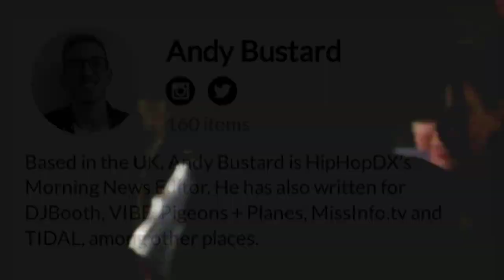CARDI B & OFFSET ROASTED FOR 'MORTAL KOMBAT' OUTFITS AT PARIS BALENCIAGA SHOW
We hope you enjoyed the video CARDI B & OFFSET ROASTED FOR 'MORTAL KOMBAT' OUTFITS AT PARIS BALENCIAGA SHOW, be sure to Like and Subscribe and turn on post Notifications so that you never miss an upload again, see you on the next one!

(𝗦𝗼𝗰𝗶𝗮𝗹 𝗠𝗲𝗱𝗶𝗮)

(𝗖𝗿𝗲𝗱𝗶𝘁𝘀)

𝙎𝙘𝙧𝙞𝙥𝙩𝙨/𝘼𝙧𝙩𝙞𝙘𝙡𝙚𝙨:
𝑾𝑹𝑰𝑻𝑻𝑬𝑵 𝑩𝒀: Andy Bustard